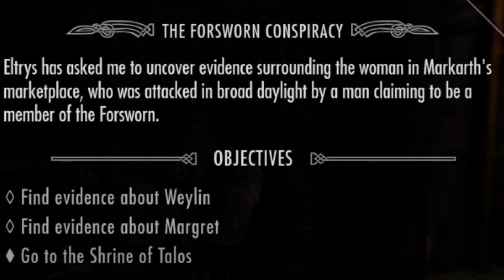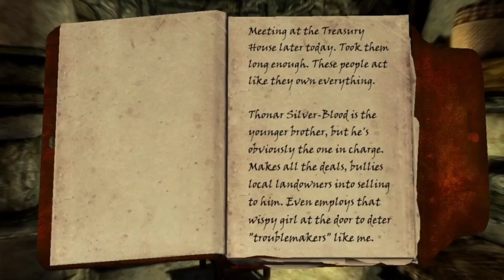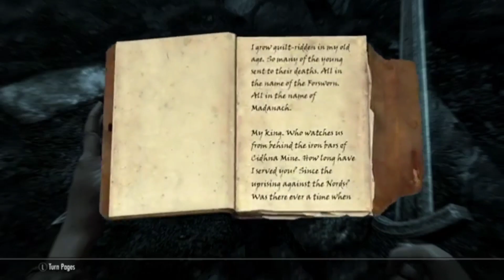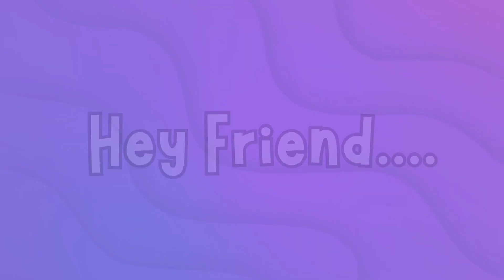Skyrim Roleplay | The Forsworn King In Markarth (Episode 2)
Chapters:
00:00 Intro
00:27 Recap Of Episode 1
01:58 investigating Markarth Market
03:51 Seeking Forsworn Sympathizers
05:19 The Warrens
08:46 The Hag's Cure
13:28 Forsworn Warpaint
14:25 Siea Reflects
15:03 Understone Keep
16:20 Leveling Up
17:20 Meeting Eltrys At The Shrine of Talos
21:22 The Forsworn Conspiracy Quest
21:53 Investigating Margret's Room
24:13 Threatened By Markarth Guard
25:19 Sleeping In The Warrens
25:54 Getting Info From Smelter Workers
27:34 Finding Evidence In The Warrens
29:51 Teaching Nepos' Thug A Lesson
31:50 Nepos' House - The Forsworn King
34:33 Fighting For Our Lives
39:46 Investigating Nepos' House
41:24 The Treasury House
43:34 Another Undercover Forsworn Agent!
46:46 Returning To Eltrys With Evidence
47:13 Arrested And Framed
48:28 No One Escapes Cindhna Mine
48:34 End